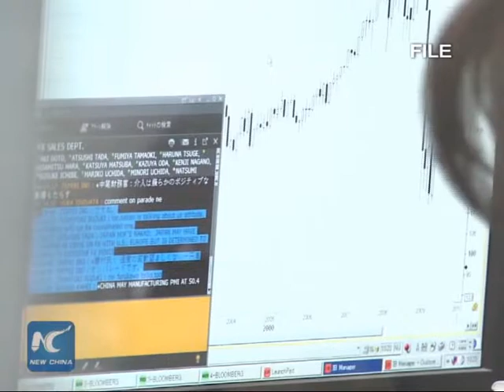Obama, Abe relent on AIIB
With the total number of founding members to be finalized at 57, the United States and Japan seem to be holding out on the China-proposed Asian Infrastructure Investment Bank.

   But U.S. President Barack Obama Tuesday pushed back against perceptions that his administration opposes the bank.